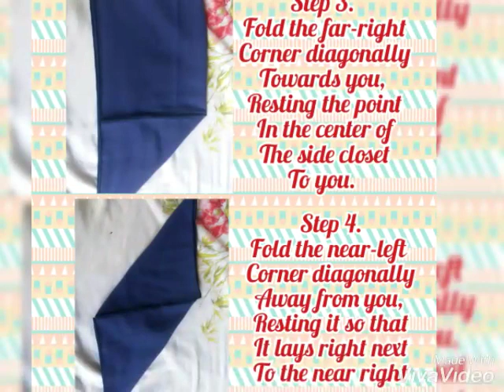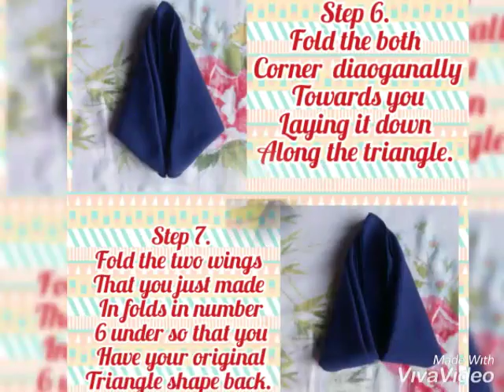Napkin Folding by Myla Matawaran